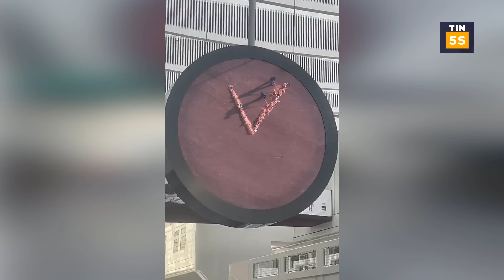Chiếc đồng hồ 'KHỔNG LỒ' chạy 'BẰNG CƠM' độc nhất vô nhị, khiến cđm 'NGỠ NGÀNG' | Tin 5s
Cảm ơn các bạn đã theo dõi và ủng hộ kênh Tin 5s,
Trân trọng cảm ơn!